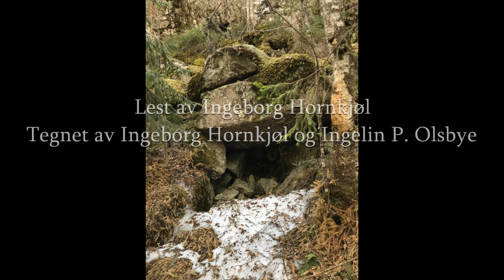Sagnet om kong Andor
Sagnet om kong Andor på Andorsrud, Skoger. Produsert i forbindelse med IAKHs digitale praksisløsning våren 2020, som del av et formidlingsprodukt for norgeshistorie.no. Praksisstudentene involvert var Luka Jandric, Sigrún Vidarsdottir, Kristine Friis Jørgensen, Inger Dina Wergeland Venaas og Ingeborg Marie Hornkjøl.

Lest av Ingeborg Marie Hornkjøl
Tegnet av Ingeborg Marie Hornkjøl og Ingelin Pedersen Olsbye